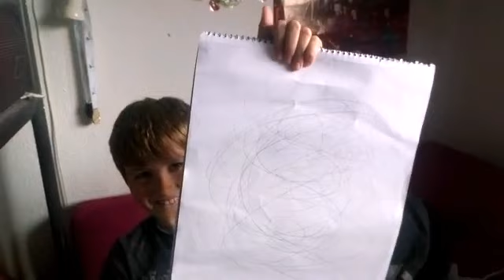Rap battle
Watch the whole video because it's a bit different 😉